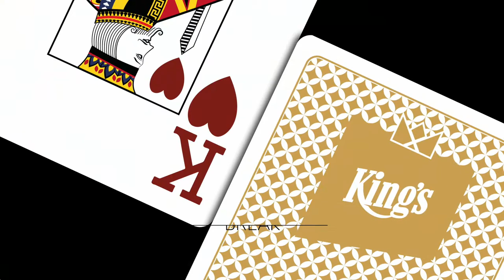💸 Ca$h King$ Special Emil's Game w/ Will Kassouf €10/€25 NLH live from King's Resort 👑 (table sound)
🃏 Join the live poker action at King's Resort, the 🏆 home of WSOP Europe and the largest poker casino in Europe.

 Watch our poker videos and livestreams for a taste of the high-stakes action at our tables, and visit our online shop to pick up some gear and clothing to upgrade your home poker game. Stay up-to-date on our poker tournament schedule and book a stay at our luxury hotel.

MB01GZWBBZN3EWM